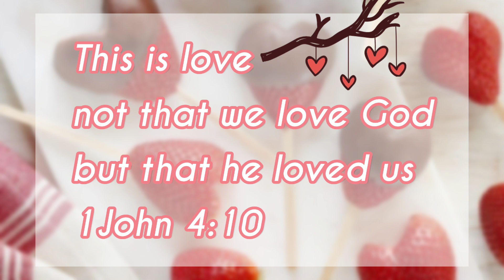Valentine's day Message to Daughter💕/ Video Card LIFE SONG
Valentine's day Message to Daughter💕